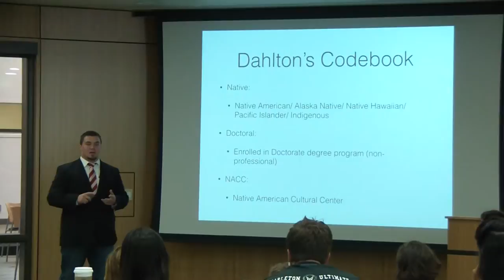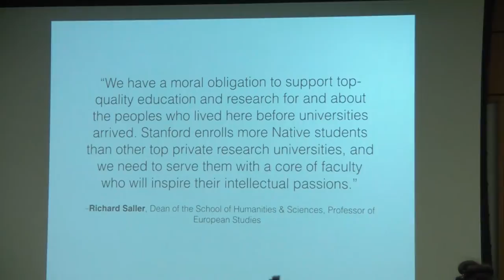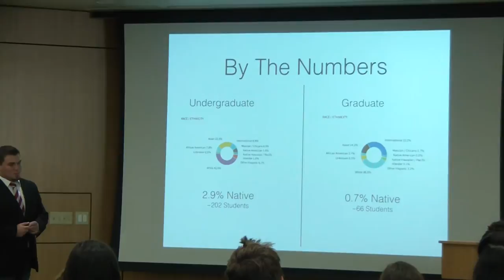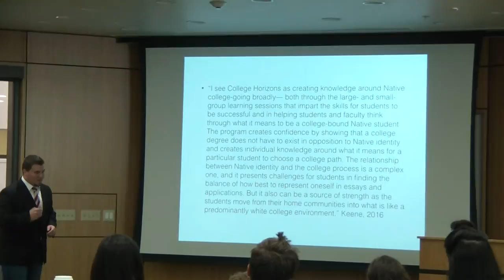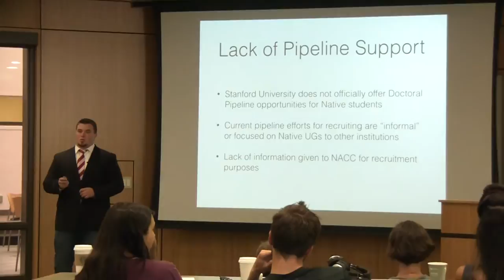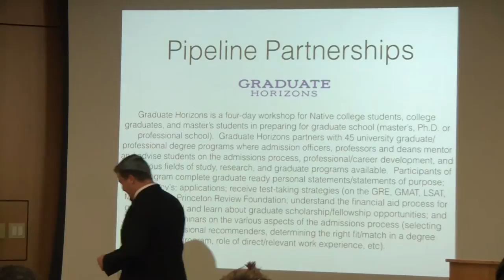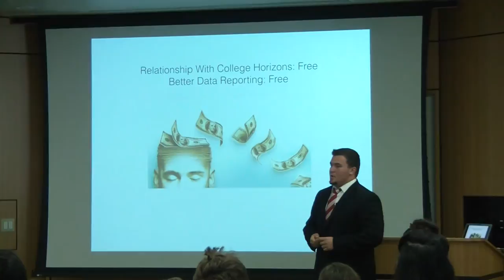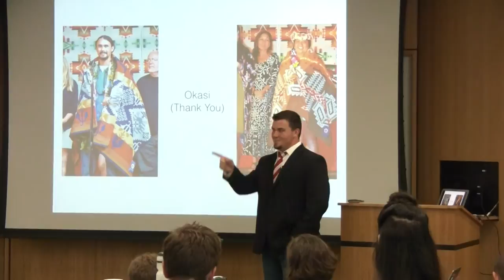Dahlton's Master thesis - May 27th, 2016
Dahlton's master thesis presentation on May 27, 2016. For some reason, my camera cut it into two separate clips, don't know why, so about a single second is gone.